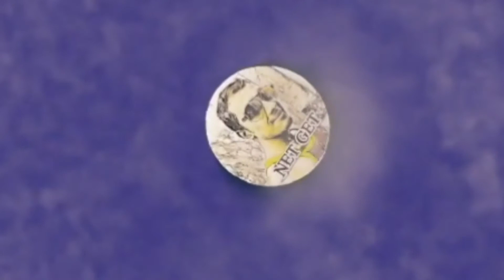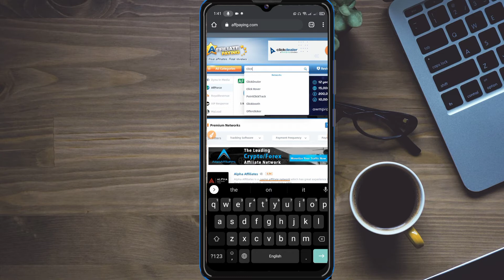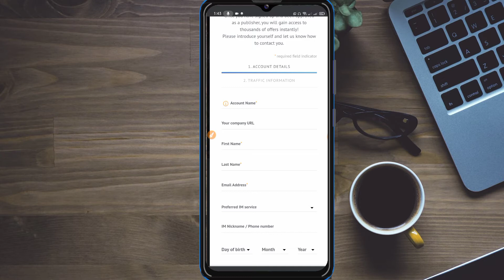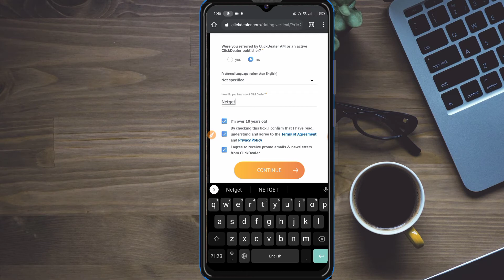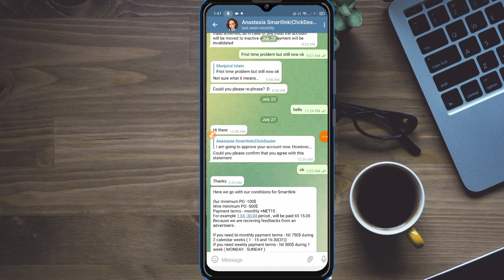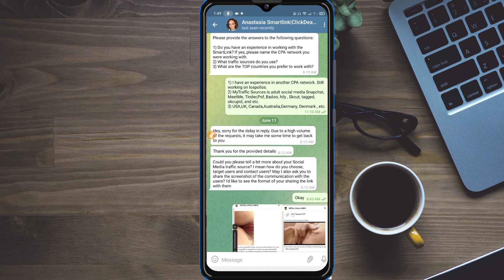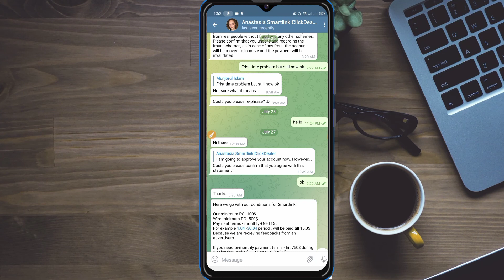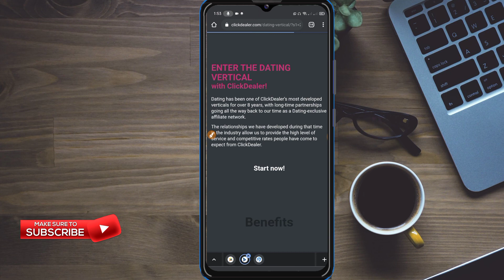Clickdealer cpa Network Approved | Cpa Tutorial | New Tricks update Approval Process 2021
Clickdealer Cpa Network Approved | How to Approved Clickdealer Account 2021
I hope all your confusion will go away after watching this video in its entirety.
Also check out the channel and hope you see something better.
Thanks??

cpa marketing tutorial
click dealer approval
smartlink clickdealer approved
clickdealer review
clickdealer sign up